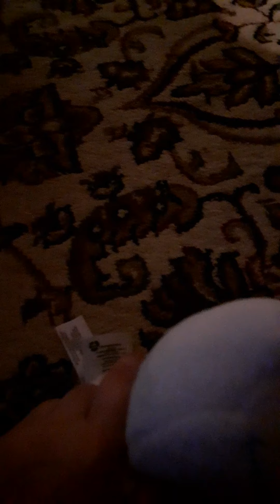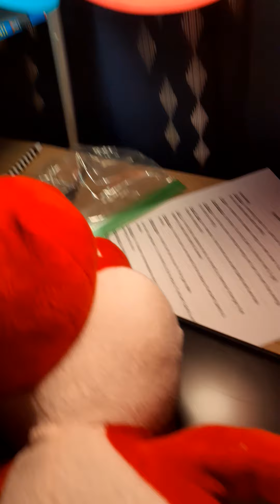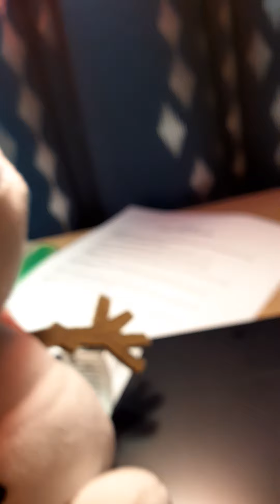house of fluff episode 17:THRÈE SPECIALS IN ONE EPISODE!!!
OLAF ANNOUNCES ITS ALMOST THE FINALE AND THERE ARE THREE SPECIALS JUST PACKED INTO ONE EPISODE OMG OMG OMG GET READY FOR THE UPCOMING FINALE IT WILL SURELY BE A GOOD ONE!!!